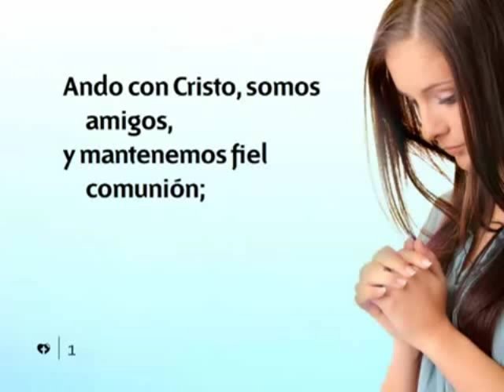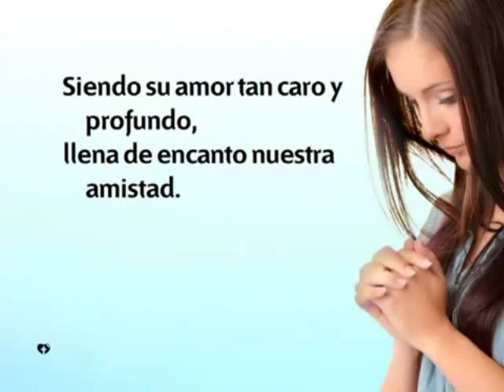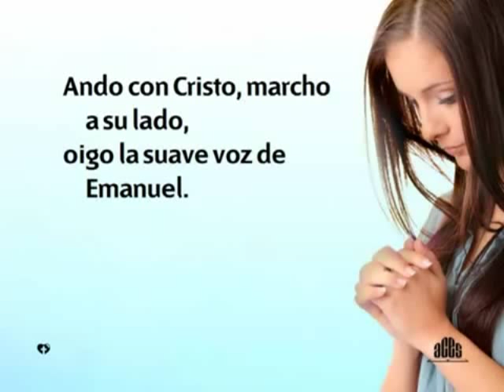Himno 380 - Ando con Cristo - Pista | Himnario Adventista Instrumental